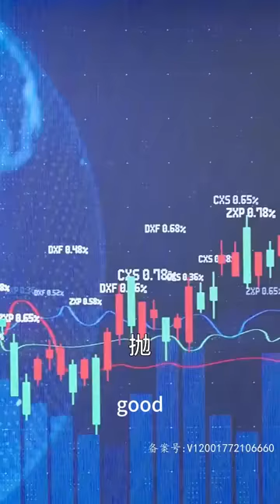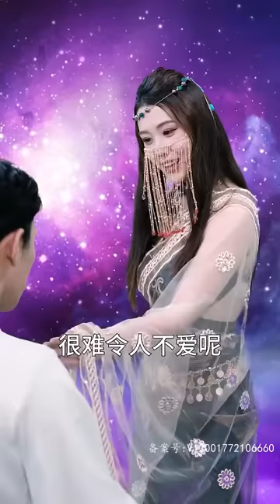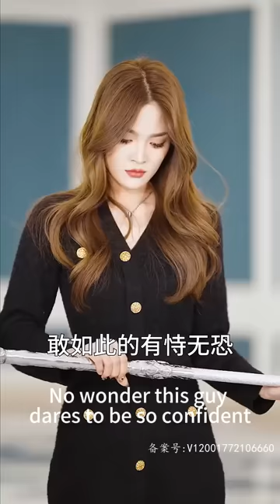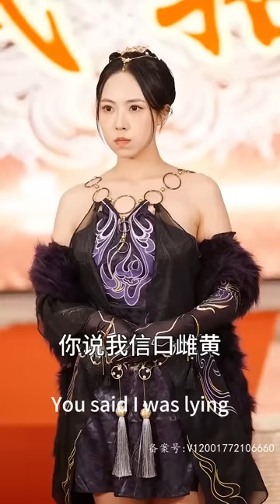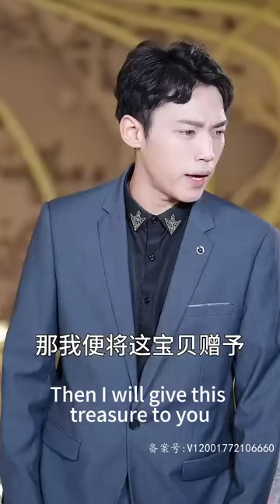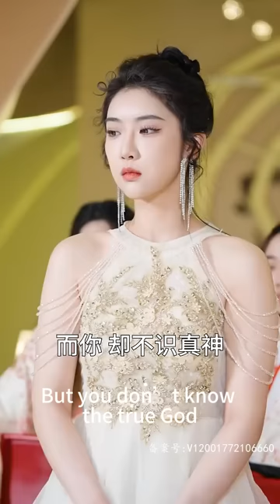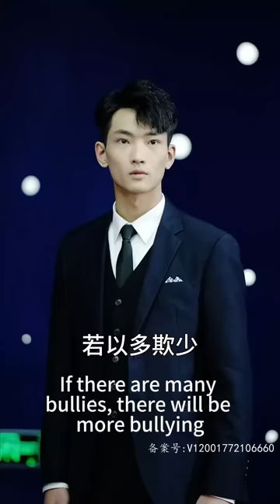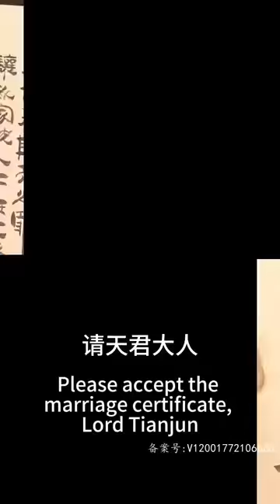【完結】小夥因失明被嘲笑，遇神人指教學得一身本領，擁有三個絕色未婚妻，一路碾壓，橫掃無敵！熱播短劇